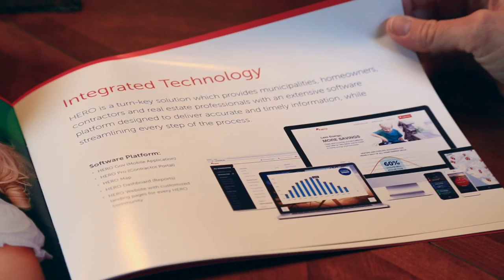Solaire Energy Systems | Above & Beyond Award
Solaire Energy Systems receiving the Above and Beyond Award for outstanding service with our customers. Learn More!